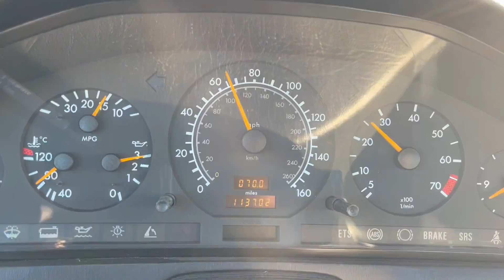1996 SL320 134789